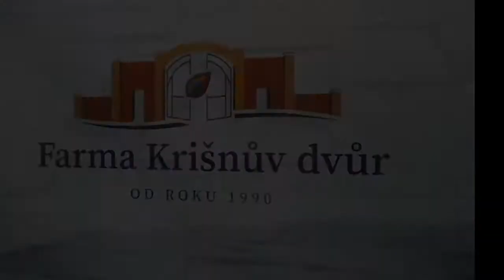Jeho Svatost Bhakti Árdžava Príti Vardhana Svámí, přednáška ŠB 3.12.45 Krišnův dvůr 17.10.2021